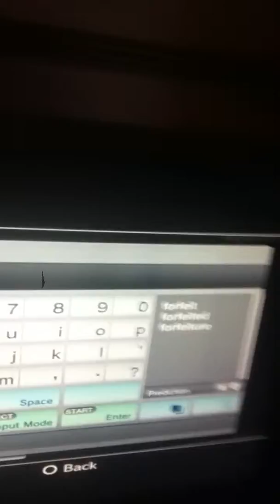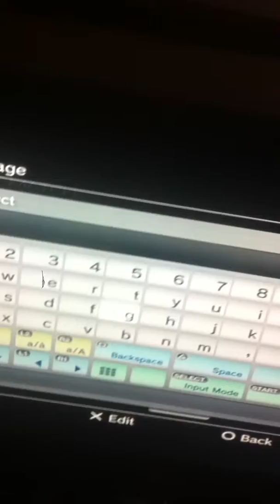Got no showed again!